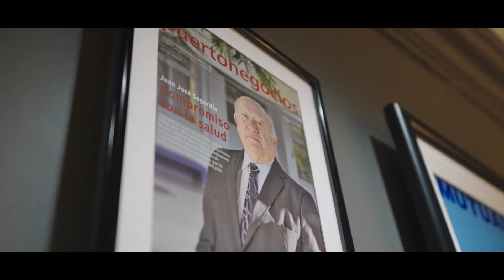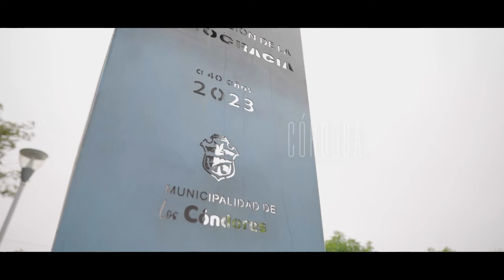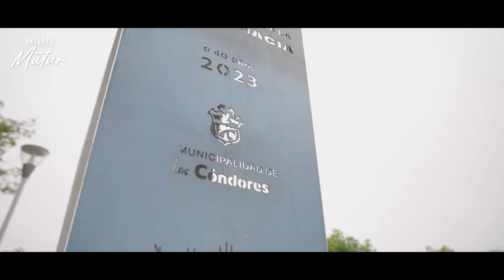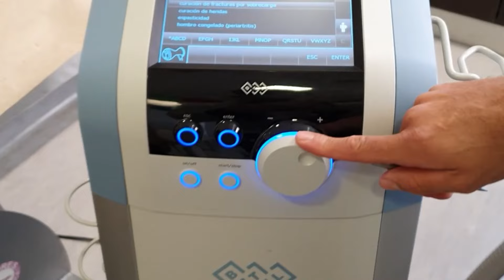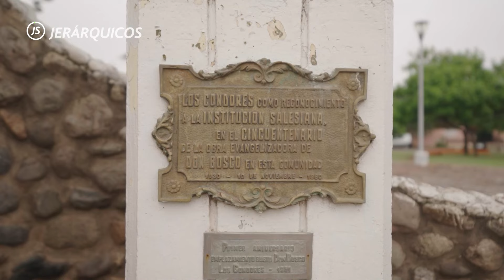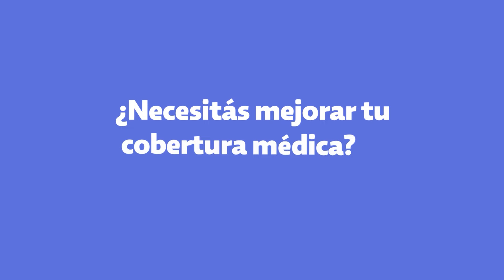Los Cóndores (Córdoba) - Interés Mutuo - Temporada 8